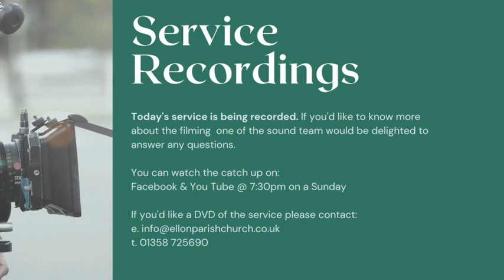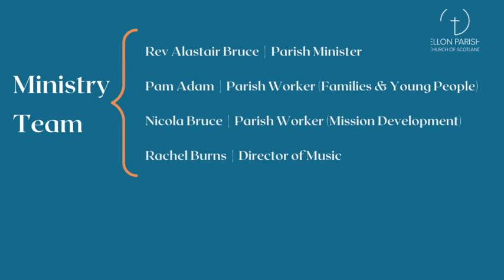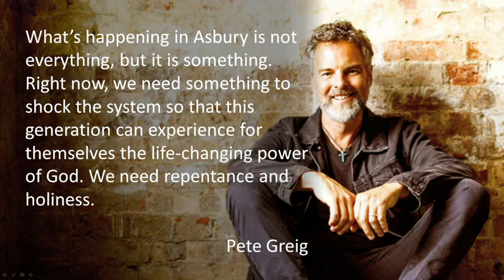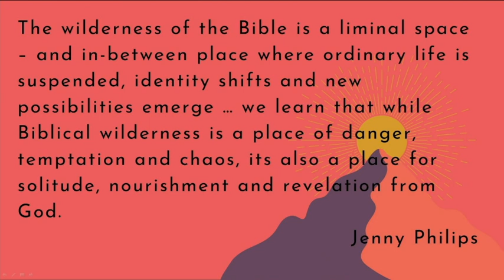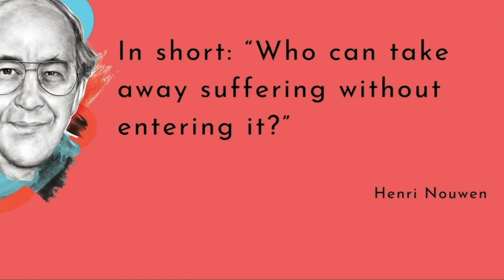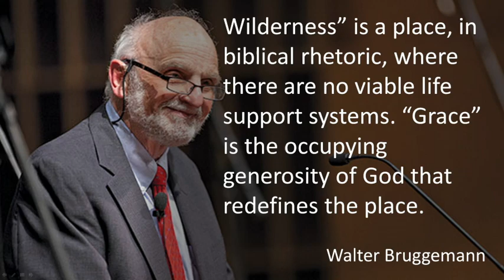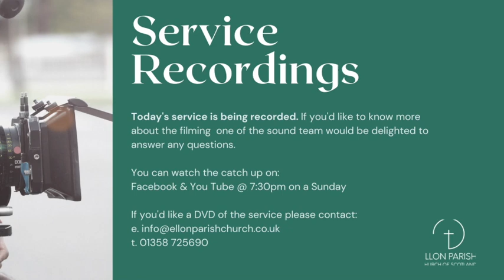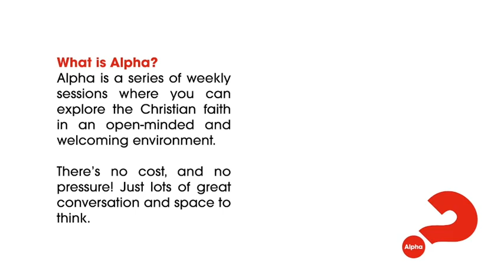26th February 23 Service Catch up| Wilderness - Spirit Led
Catch up from the first Sunday of our new series 'Wilderness'.